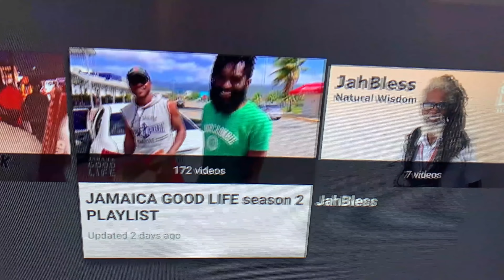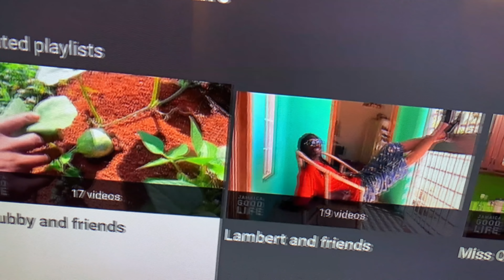King Baba and Prince Denny Takes a Breaks At The Deacon's House | EP281 | JAMAICA GOOD LIFE 🇯🇲